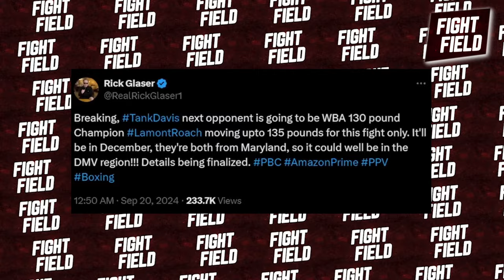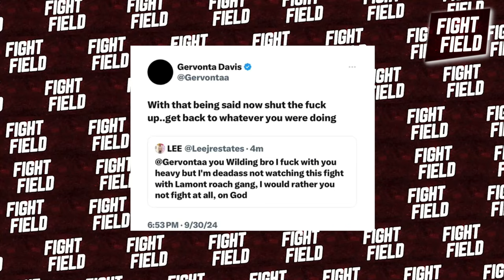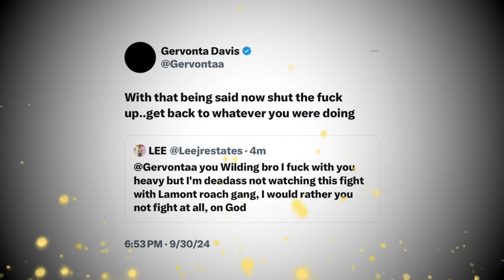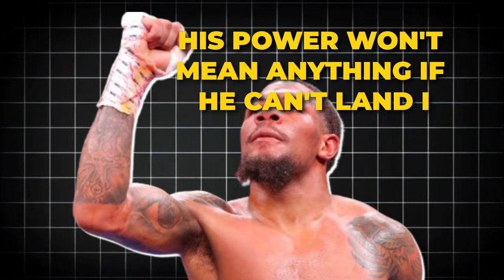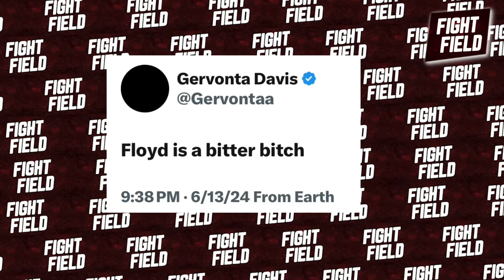Gervonta Davis Vs Lamont Roach HEATED FACE 2 FACE | DAZN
Yo, what is up, fight fans! Welcome back to the channel. Today, we gotta talk about the  absolute fire that went down between Gervonta "Tank" Davis and Lamont Roach in their heated face-to-face on DAZN! Get ready, 'cause this beef is cookin', and we’re about to serve it hot!

Alright, y’all, let’s talk about it. Gervonta Davis and Lamont Roach are set to collide this December in a heated pro bout, and let me just say—it’s not gonna be pretty.